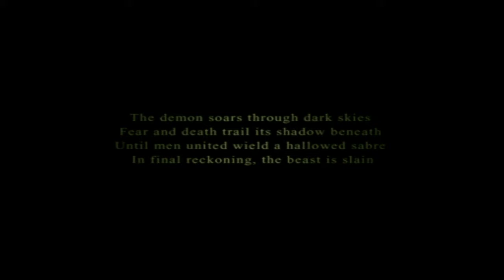ACE COMBAT™ 5 THE UNSUNG WAR Walkthrough Part 13